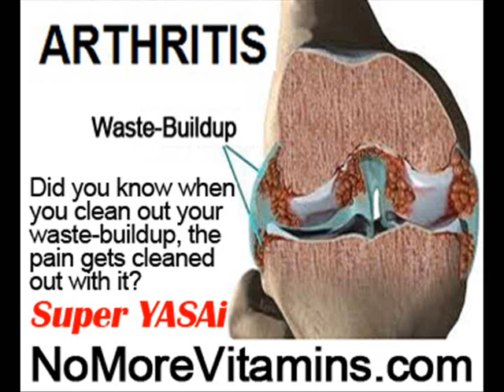Cushions For Lower Back Pain by NoMoreVitamins com